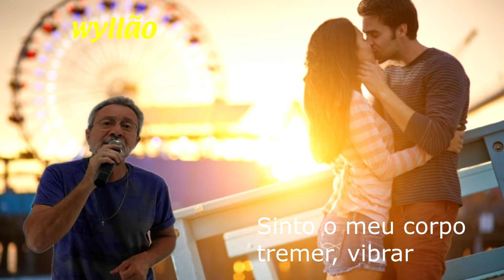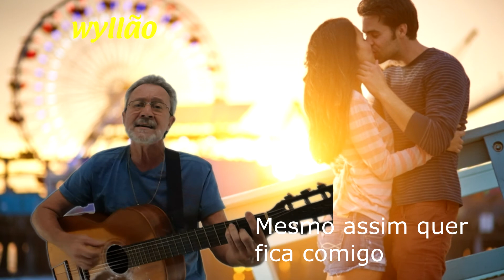wyllão - HOJE OUTRA VEZ - (Música Autoral)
HOJE OUTRA VEZ, música e letra autoral, registrada, de autoria de wyllão, cidade de Varginha-MG